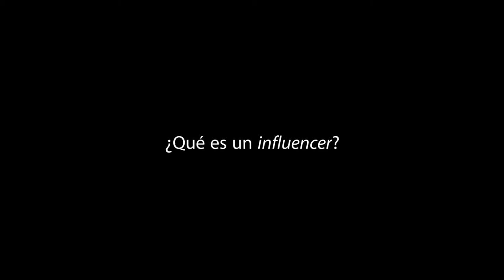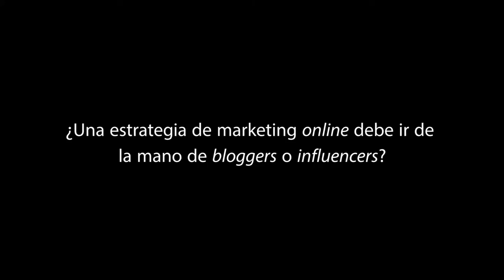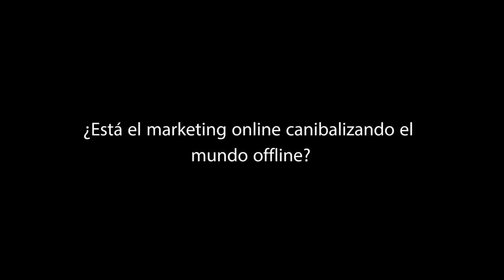Entrevista para FUNDESEM Business School: Patrocinios e Influencers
Entrevista concedida dentro del I Congreso de Marketing Digital de FUNDESEM Business School.

Tras mi ponencia sobre Patrocinios e Influencers dentro del mundo digital contesté a una serie de preguntas que ahondan en el papel de estas técnicas de promoción dentro del plan de marketing.